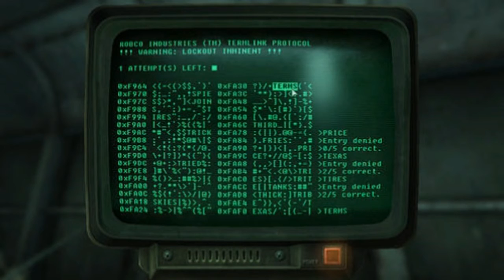Abstracts 19 - Terminal